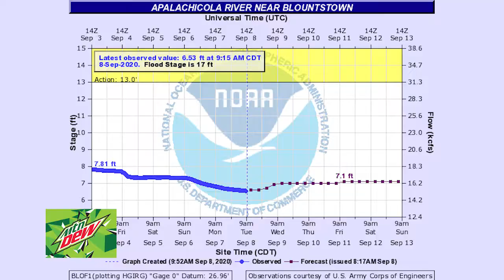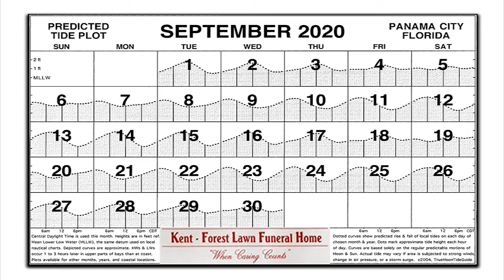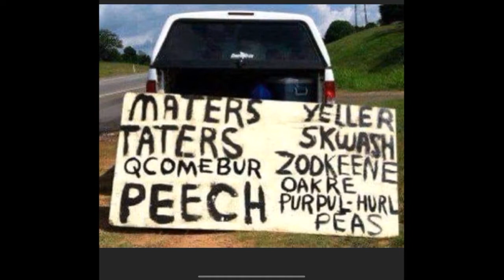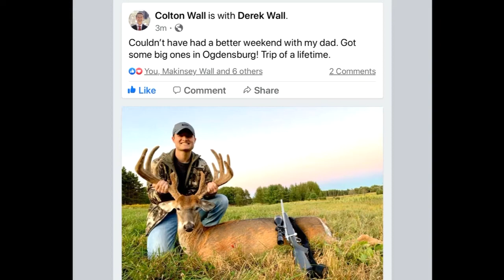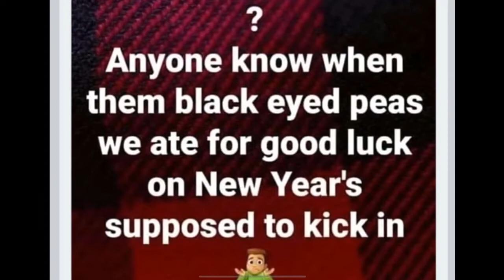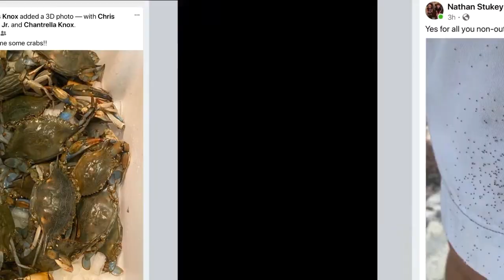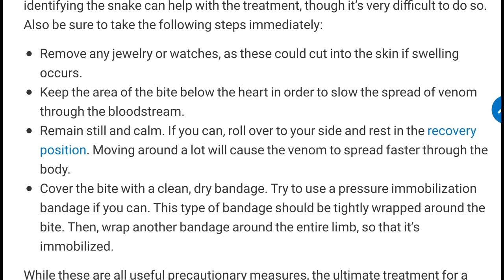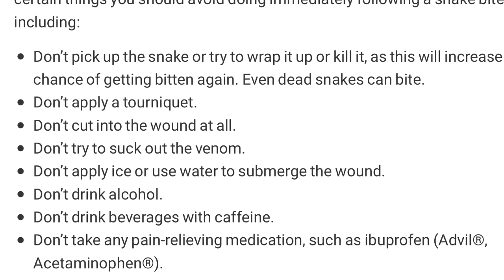Panhandle Outdoors, Wednesday 9/9/20